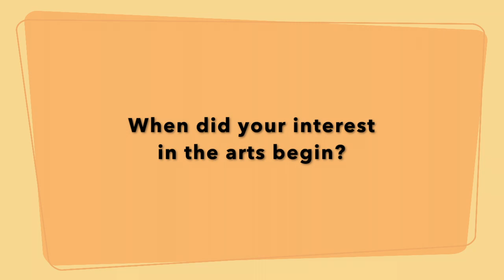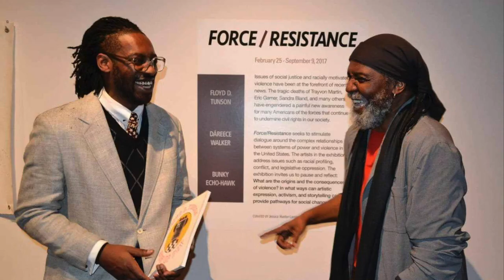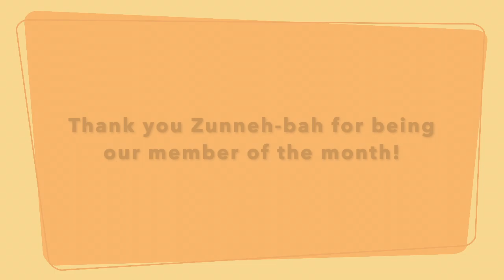February/March 2019 Member of the Month